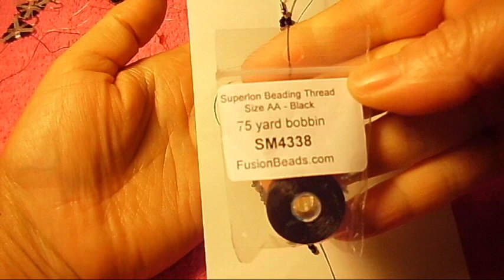Brick stitch me fasina que sea fasil y bonito verdad que si#2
Produce6